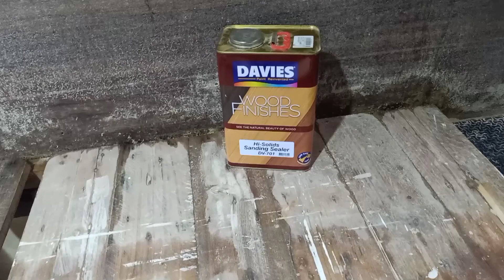Paano mag-apply ng Sanding Sealer gamit ang Spraygun | Davies Sanding Sealer | Ingco Spraygun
Sa video na ito ipapakita ko sa inyo paano mag-apply ng sanding sealer gamit ang spraygun.

Ang gamit natin ay Wood Finishes Sanding Sealer from Davies Paints Philippines at gagamit tayo ng Ingco Spraygun.

DIYaristang Karpentero

FB Business Page: Cobriros Woodworks
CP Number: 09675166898